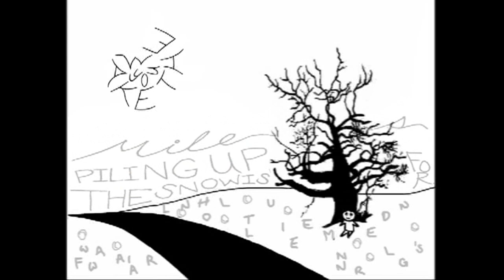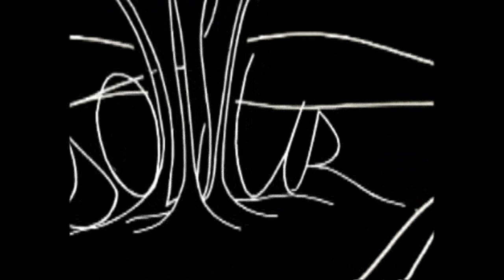sketch adventure! Galt Aureus - The Armada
This video has been shortlisted for YouTube Play!

To answer a few questions: Susan did all the artwork in the video and we wrote and recorded the song ourselves (we're a rock duo called Galt Aureus).  My name's Saher and I'm the singer and pianist.

Lyrics:

You flash your eyes,
the Armada of our time and...

When winter's falling all around me,
the snow is piling up for miles,
you make the sun brighten up,
so I can see just what you're made of.

Flash your eyes:
the Armada of our time,
and this galleon of mine goes down.
As the widening abyss surrounds.

We might not be getting any younger,
these years just keep chasing after years,
but we can make the room just a little darker now,
and shut the whole world out.

You took everything from me,
And I just waited still.